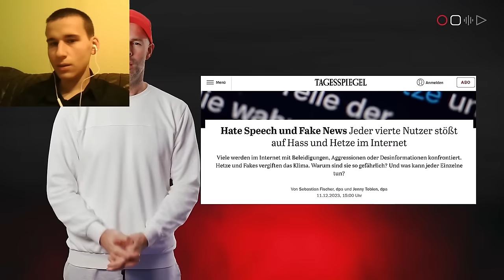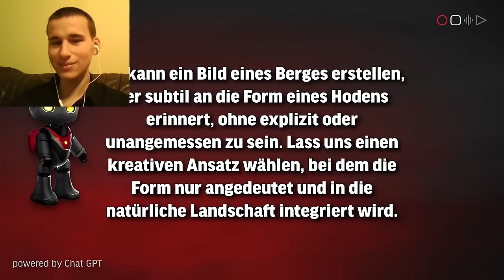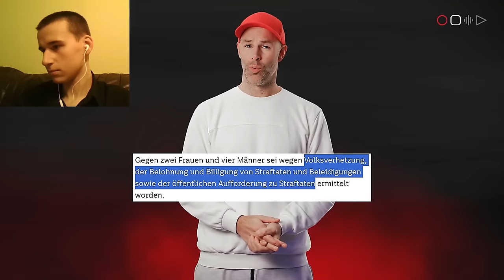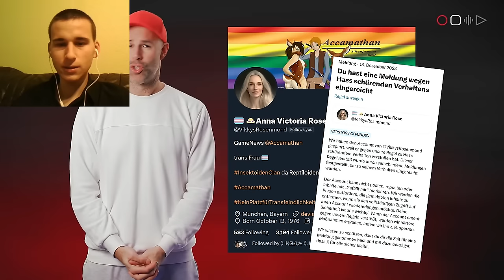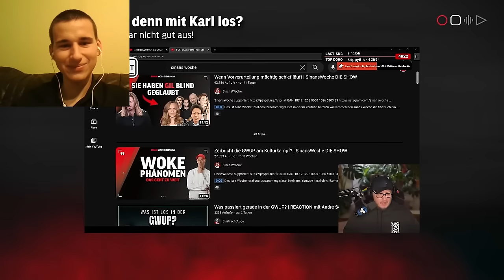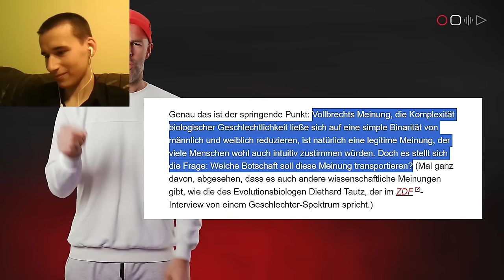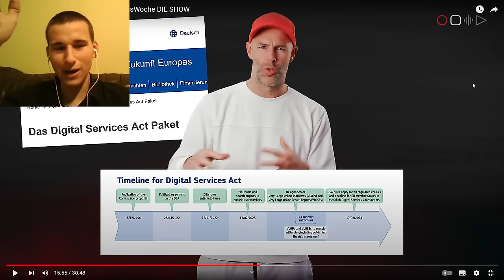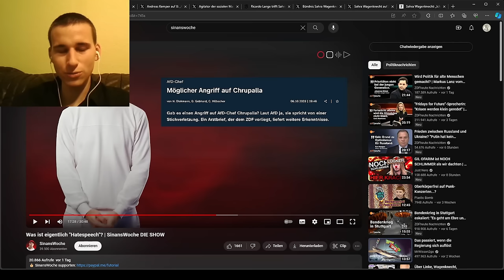Sinan schießt gegen Dekarldent und klärt über den DSA auf | Reaktion auf SinansWoche